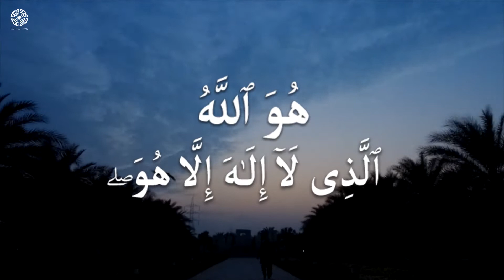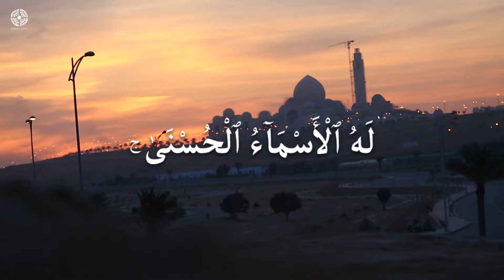Jummah Mubarak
Indeed, none lose the hope in Allah’s Mercy except people who disbelieve.
Surah Yoosuf | v. 87